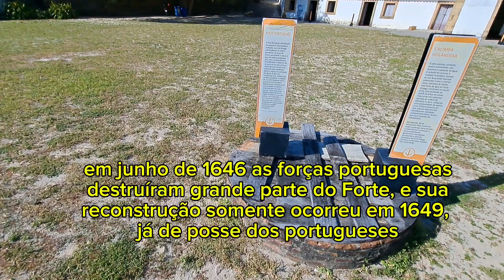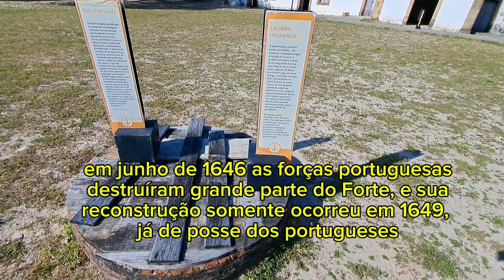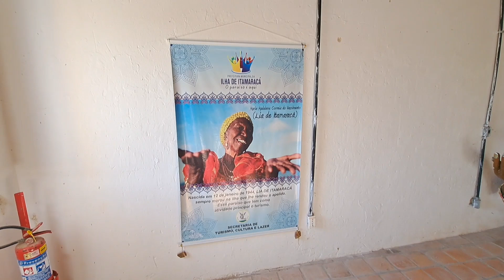FORTE ORANGE em ITAMARACÁ maravilhoso cartão postal de Pernambuco VISITE A ILHA DE ITAMARACÁ